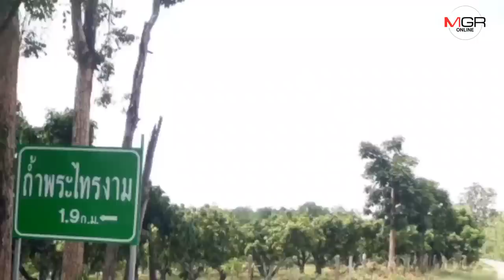บุกพิสูจน์“โถงเหล็กไหล-ถ้ำพระไทรงาม เนินมะปราง”พระ-ฤษีปลุกเสกวัตถุมงคล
พระ-ฤษี บุกพิสูจน์“โถงเหล็กไหล-ถ้ำพระไทรงาม เมืองลับแลเนินมะปราง” นั่งปลุกเสกกองหินเหล็กไหลลงอาคมวัตถุมงคล ให้นักท่องเที่ยวบูชาแทนการลอบเซาะหินดำที่เชื่อว่าเป็น “เหล็กไหล”แทน เผยสภาพถ้ำ..น้ำนิ่ง-ใสเย็น